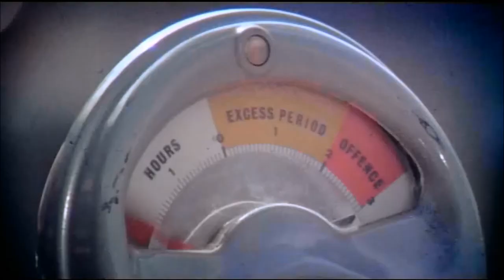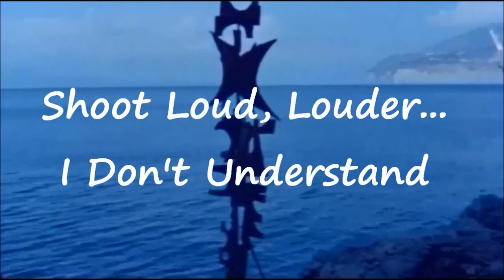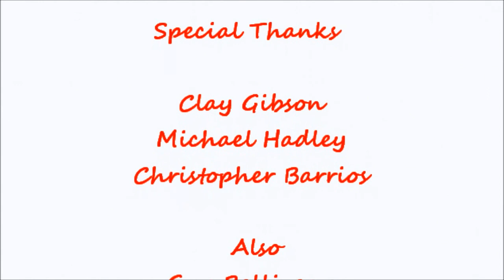About Raquel Welch - Fantastic Success 3 - Sexy 60's Success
Bonne Fête & Meilleurs Vœux ! Happy Birthday & Best Wishes Raquel ! (5 Sept.1940) Plein d'Amour, de Santé et de Succès encore ! xoXO Aujourd'hui jeune de 77 ans ! Now 77 years young ! At 25:11 From the audience of The Lincoln Center, Superfan Clay Gibson is chatting with Raquel Welch ! Set HD Quality image.